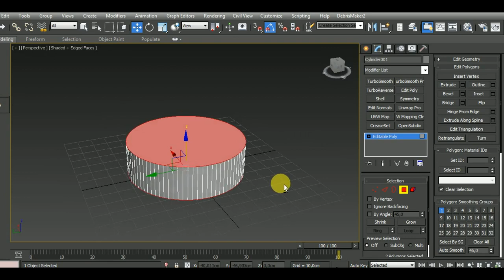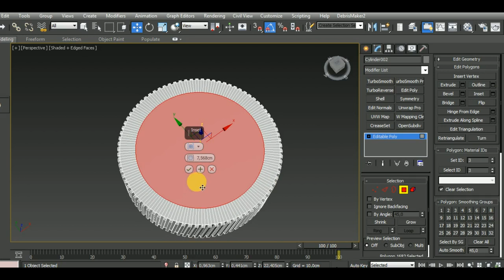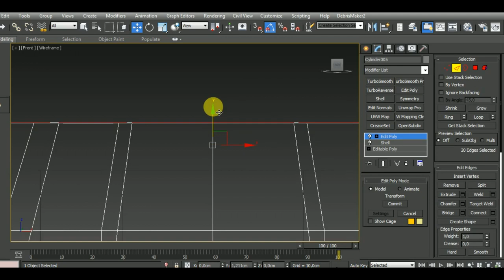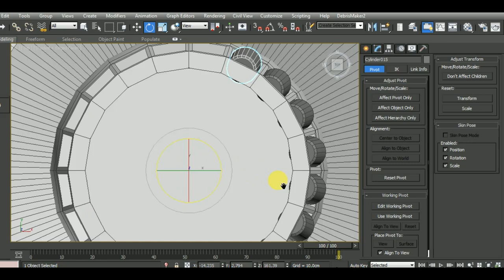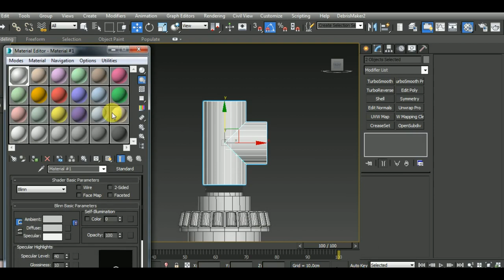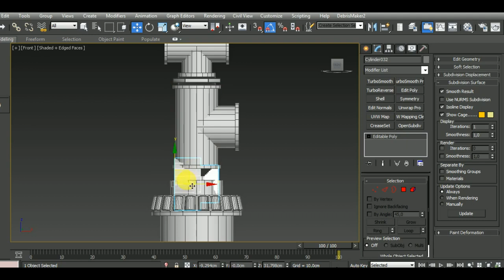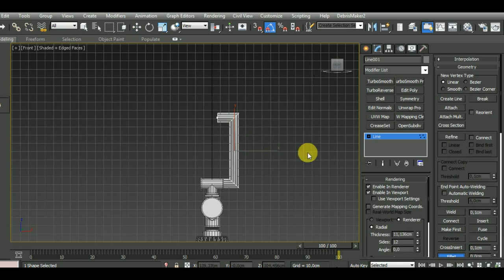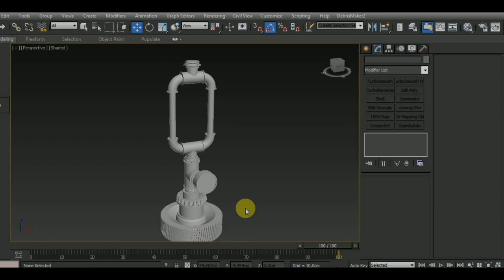Modeling & Texturing an Industrial Steampunk Lamp - Part1 [Modeling]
In this video I show you how to model an Industrial Steampunk Lamp in Autodesk 3ds Max.